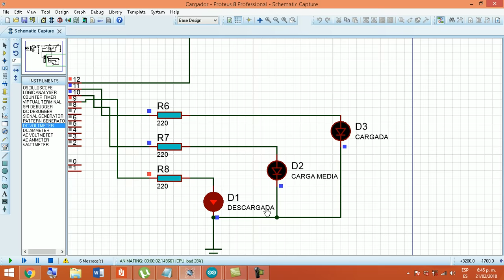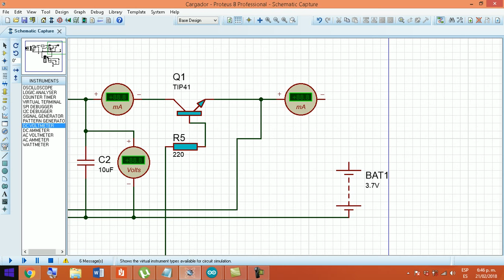BATTERY CHARGER WITH ARDUINO UNO